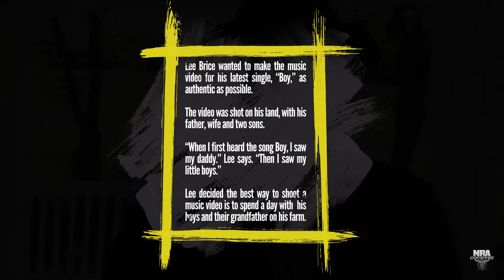Off Road | S1 E1: "Boy"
The music video for Lee Brice's latest single "Boy" was shot while he spent a day on his farm with his father and two sons. This episode shares some of those moments from the shoot—they all appear in the music video, and Lee's dad even shot some of the footage himself.